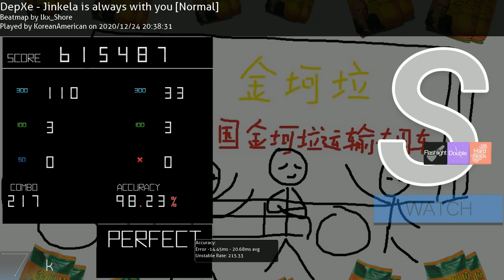Best Map Ever. - (Jinkela is always with you) (Normal) [#38 - HRDTFL - S 98.23%]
plz watch ty

Playstyle ✒
[⌨] Keyboard: HyperX Alloy Cores (Aqua's)
[🖱] Mouse: Razer Viper Mini (1.55x - 1600 DPI)
[📃] Mousepad: PFERDEKI XL Speedpad
[💻] Res: 1440x900
[🤍] Favorite Players: FunOrange, im a fancy lad, rairiku
(Last Updated: 5/6/2021)